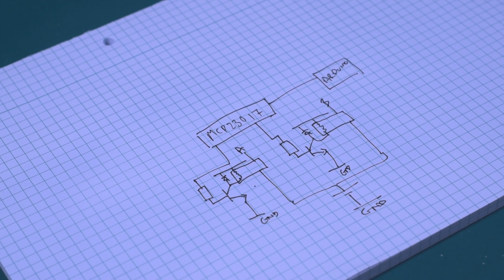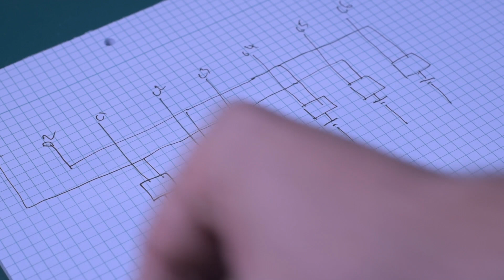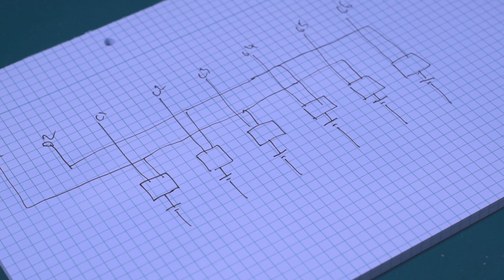18650 Station - Arduino Controlled Multi Battery Charge and Discharge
Bringing together the arduino controlled constant current 18650 discharger with a tp4056 charger to have an automated charge and discharge cycle across multiple cells